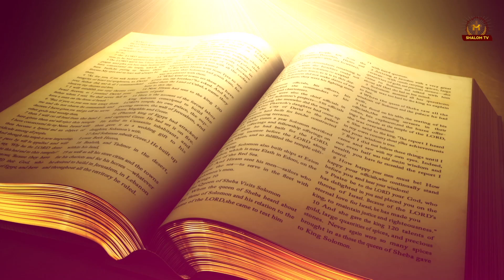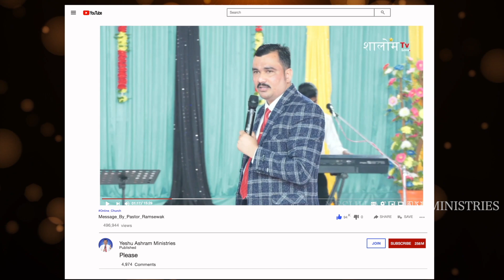यदि आप परमेश्वर का आदर करोगे तो परमेश्वर आपका आदर करेगा || MESSAGE BY PASTOR RAMSEWAK JI